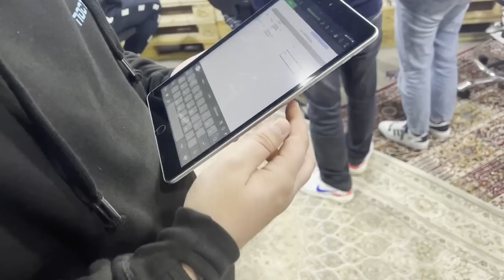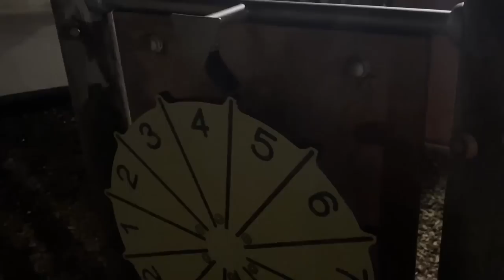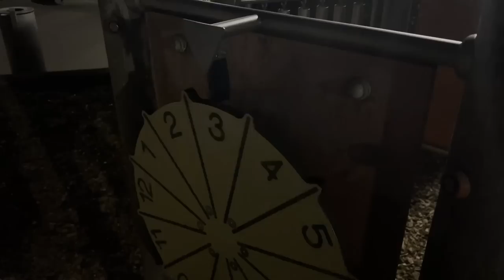Wir brechen in meine alte Schule ein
Heute brechen wir in meine Alte schule ein mit Nqrman